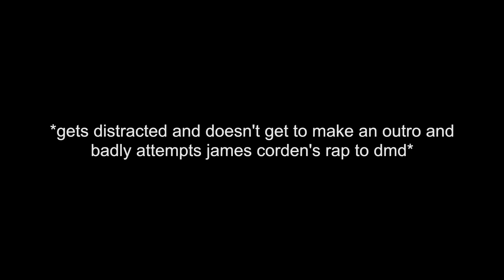DRAWING 1D BLINDFOLDED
Watch me make some 1d flopart! :)

wattpad - @BritishBums